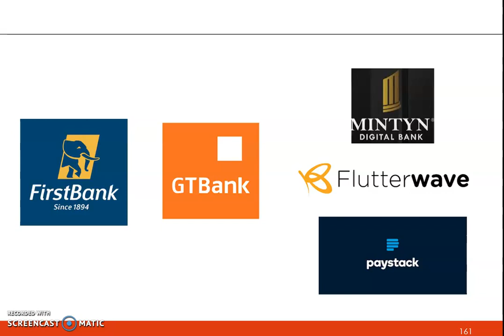Beyond Competition in African Startup Ecosystem